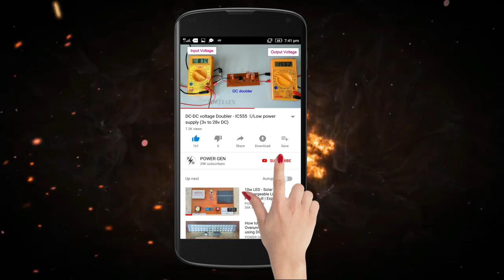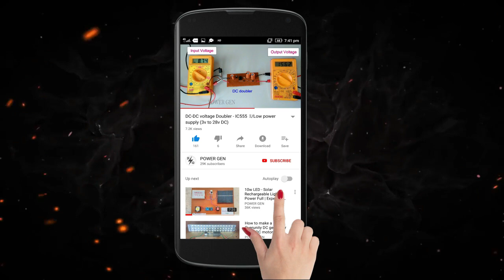2 in 1 2600Mah Power Bank & Battery Charger -18650 Li-ion 3.7v battery - POWER GEN #1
This video shows the 2 in 1 2600mAh 5v 1A Power bank using to 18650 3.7v Li-ion replacement battery charger and powerbank

material buy the following a link

3S 20A Li-ion  Battery 18650 Charger PCB BMS Protection Board 12.6V Cell -